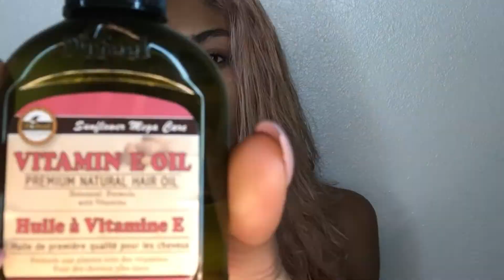Watch me trim my hair!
you can get these oils at your local beauty supply store or warehouse!  Also the Creme of Nature and the Carols Daughter hair milks i got at target and Walmart; both were around 4-5$ each

I hope you guys enjoy this video (: